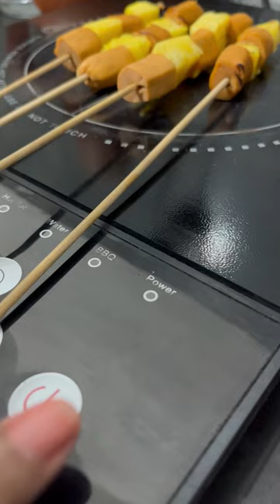Easy Grilled Pineapple Sausage Skewers recipe recipe pineapple bbq DYS Kitchen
Hi Friends!